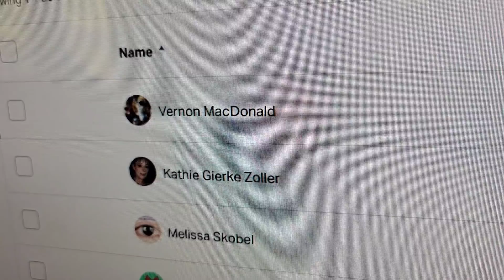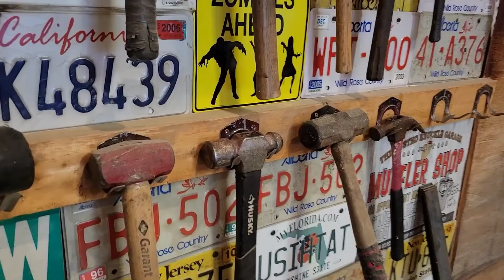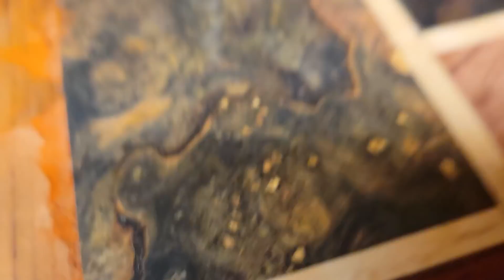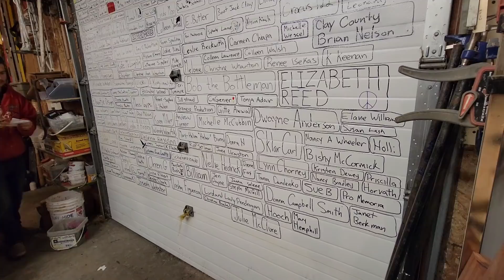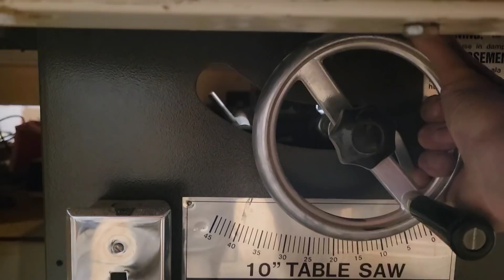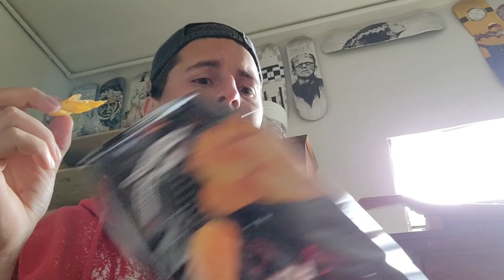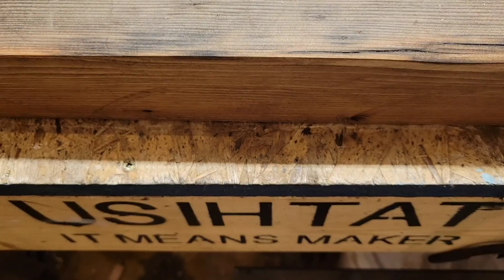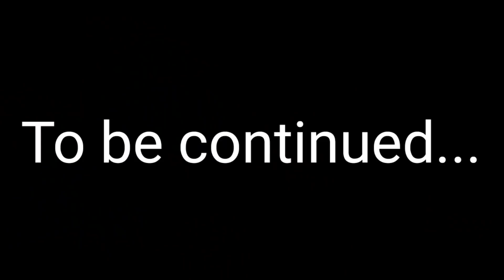The journey of making this table | Another VLOG #136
This table started off as a spur of the moment build. Watch as i wrestle with the ups and downs of design, distraction and eventual completion.

Just a note. I couldnt place the ads where i wanted them for my "commercial break" comment. So just pretend theres an ad there.

Beam deleted scenes coming soon

Joshua Alexander
t7z 2y8